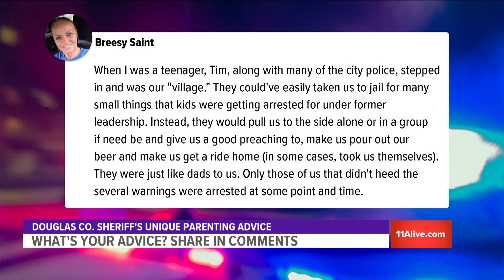Sheriff gives parenting advice, says parents should spy on their kids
Parenting advice from Douglas County Sheriff Tim Pounds struck home. Kaitlyn Ross was interviewing him about a completely different story but listen to the advice he gave about how parents should handle keeping an eye on their kids.

11Alive is Where Atlanta Speaks. We believe that news shouldn’t be a one-way conversation, but a dialogue with you. Join in, share your thoughts and connect with new perspectives.